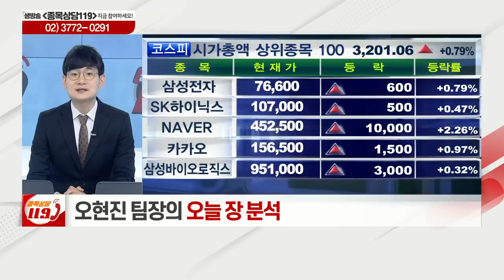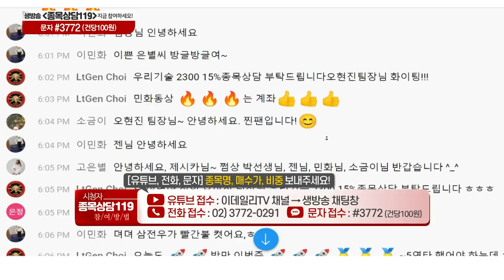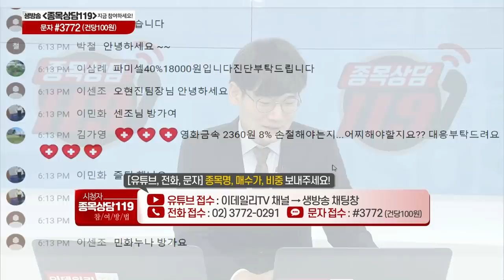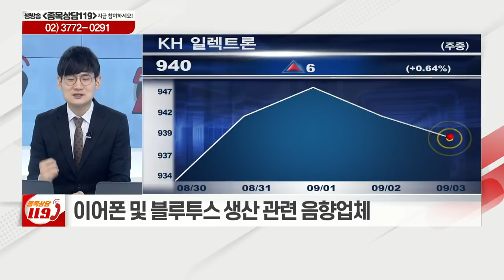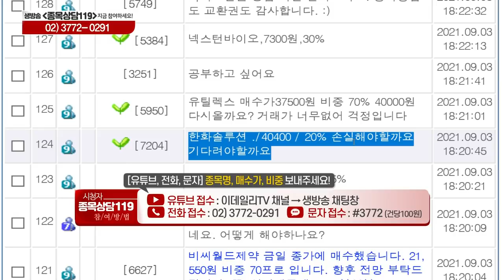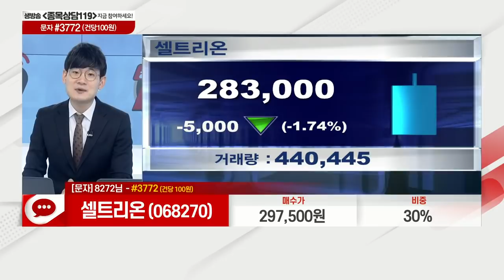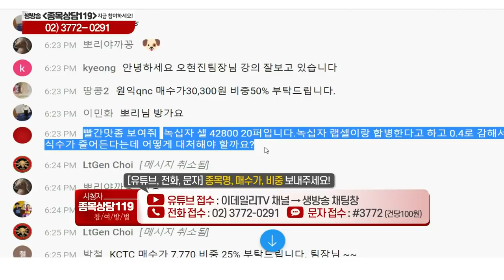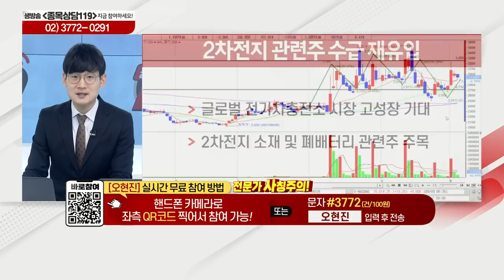한양이엔지, 쎄미시스코, KH일렉트론,한화솔루션,셀트리온,세종공업,원익QnC,녹십자셀,인성정보,파인텍,하나투어,참좋은여행_이데일리맵 오현진_종목상담 119 1부 (20210903)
# 오늘장 특징주: 하나투어(039130), 참좋은여행(094850)
# 오현진의 관심주 리뷰
# 오현진의 관심주: 인성정보(033230)